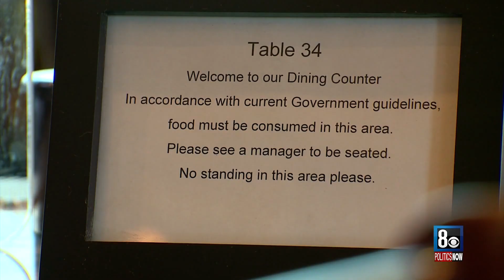Politics Now 2/28/21 2